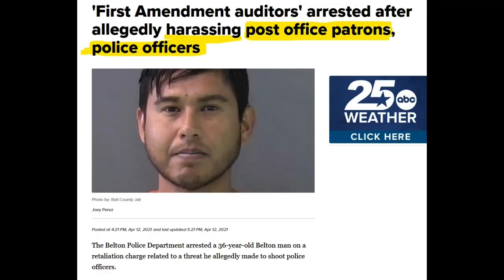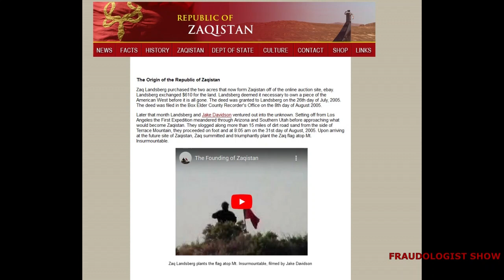Finally get rid of Frauditors ,1st Amendment Auditors?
Can we finally get rid of frauditors and 1st Amendment Auditors?  Watch and check out the possible solution.